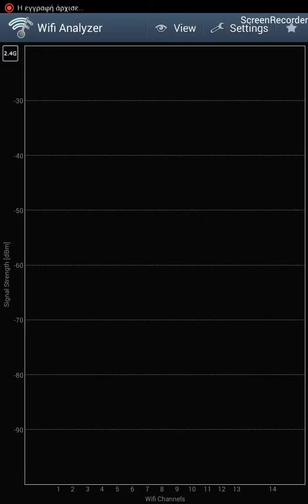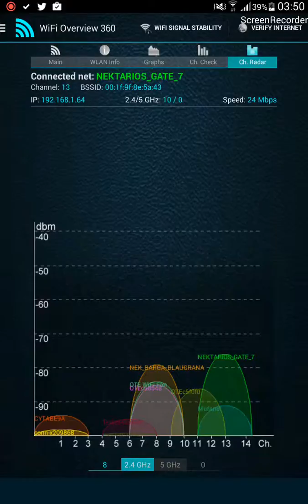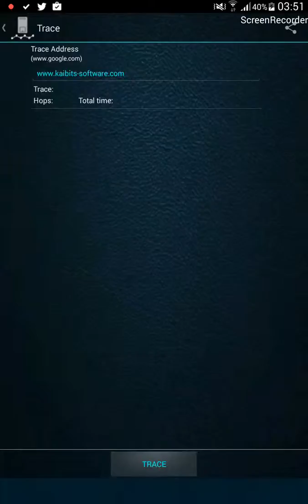Wifi της γειτονιας